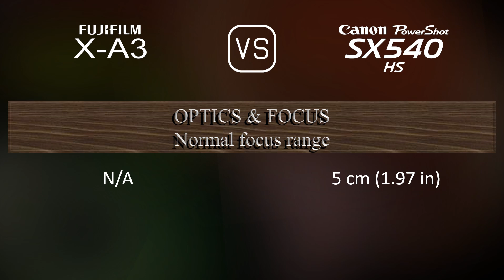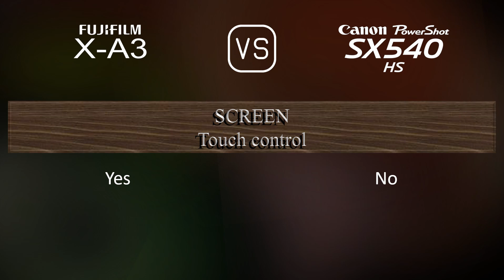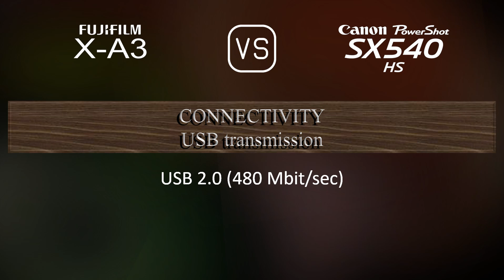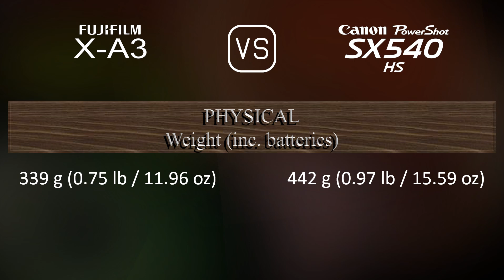Fujifilm X-A3 vs. Canon PowerShot SX540 HS: A Comparison of Specifications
This video overviews the Fujifilm X-A3 and the Canon PowerShot SX540 HS in a parallel comparison of specifications.

00:25 LAUNCH
00:33 BODY
00:40 SENSOR
01:01 IMAGE
01:16 OPTICS & FOCUS
01:58 SCREEN
02:16 PHOTOGRAPHY FEATURES
03:10 VIDEOGRAPHY FEATURES
03:24 STORAGE
03:27 CONNECTIVITY
03:52 PHYSICAL
04:10 MISC